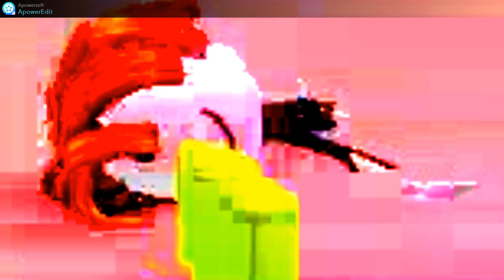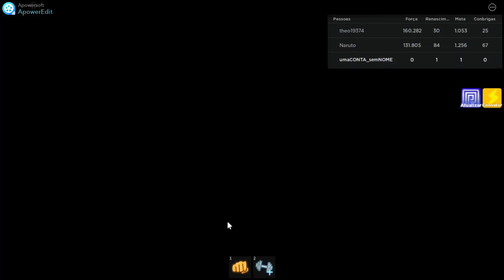COMO CONSEGUIR OS PRIMEIROS 200 REBIRTH EM MENOS DE 1 DIA NO MUSCLE LEGENDS! (roblox)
NESSE VÍDEO EU VOU ENSINAR COMO CONSEGUIR OS PRIMEIROS 200 REBIRTH EM MENOS  DE 1 DIA NO MUSCLE LEGENDS NO ROBLOX!

✔️ISCREVA-SE
✔️COMPARTILHE

SE O VÍDEO PEGAR 500 LIKES VOU DOAR A CONTA DO VÍDEO NO COMENTÁRIO FIXADO

SIGA MEU PERFIL DO ROBLOX PARA JOGAR COMIGO MESMO NÃO SENDO AMIGO=